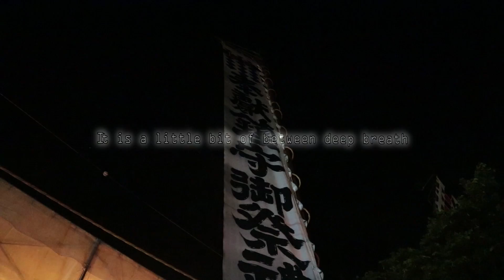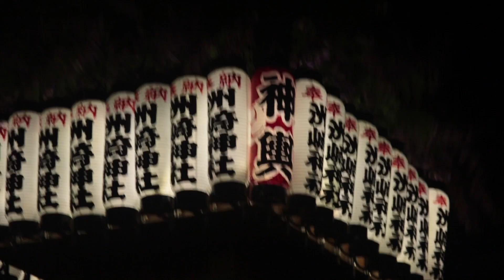Self- viewing tour 7/9 Age of the moon